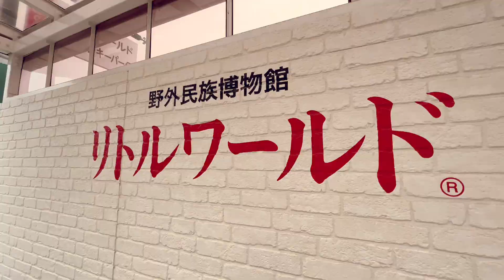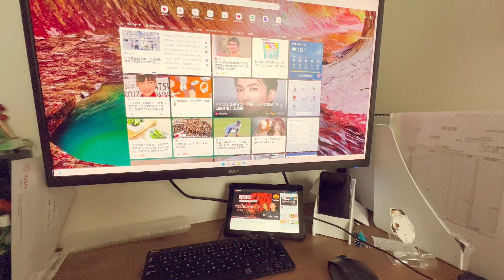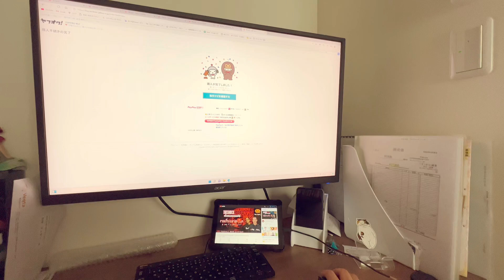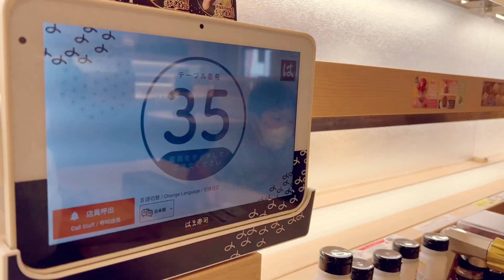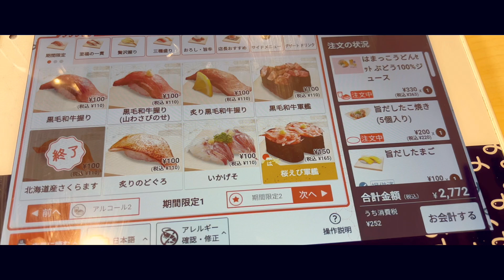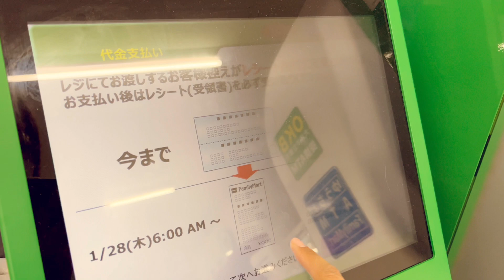ชีวิตในญี่ปุ่น•276 เปิดอาหารไทยประจำสัปดาห์/ ผีเสื้อกลางคืนเต็มบ้าน/กินซูชิร้อยเยนเจ้าประจำ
Music
GLORIA TELLS
Grow Up